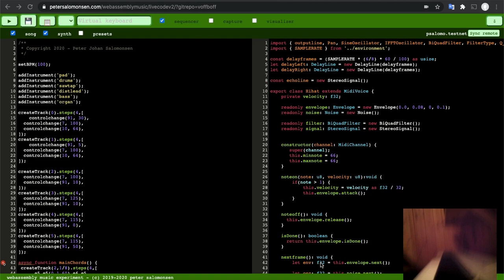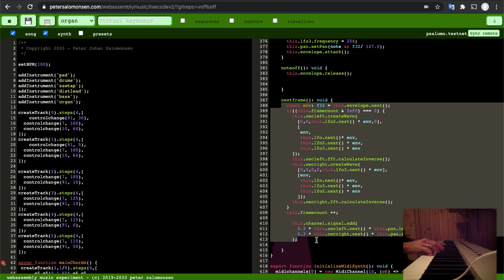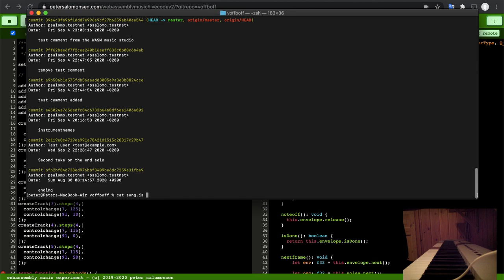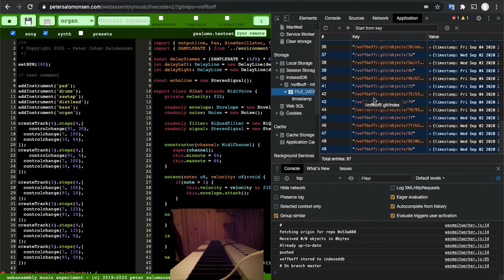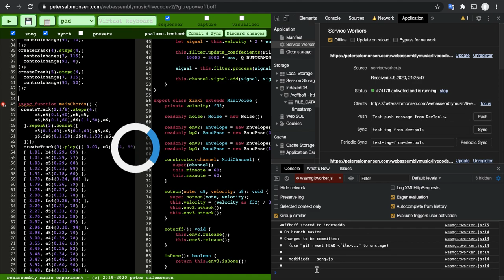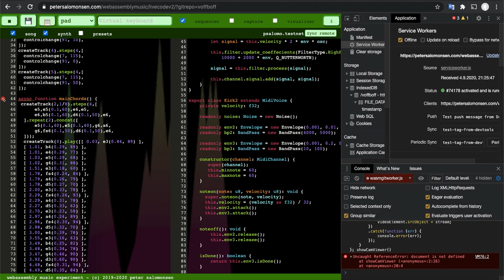Demo of Wasm-music and Wasm-git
WebAssembly music in the browser, with offline storage and remote sync using Wasm-git. Raw unedited recording.